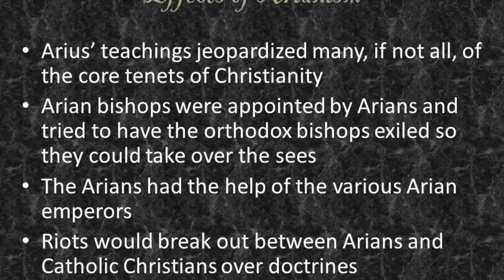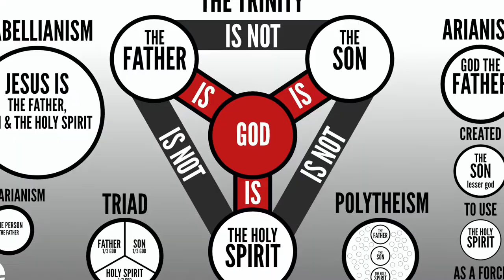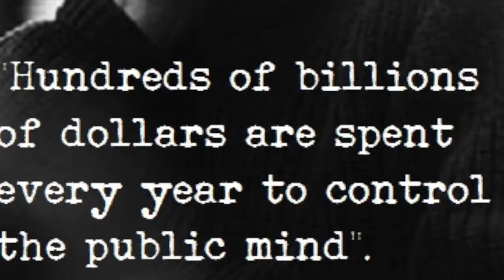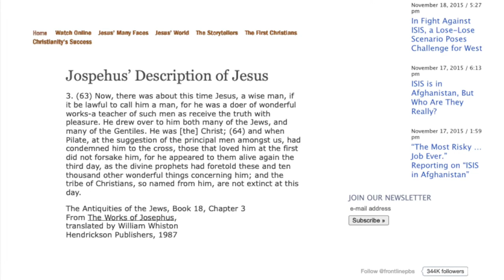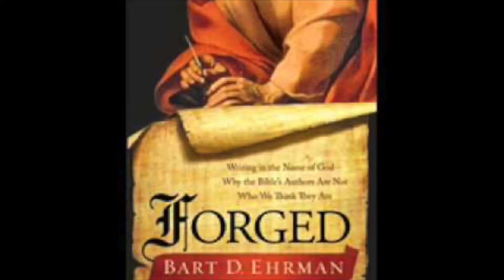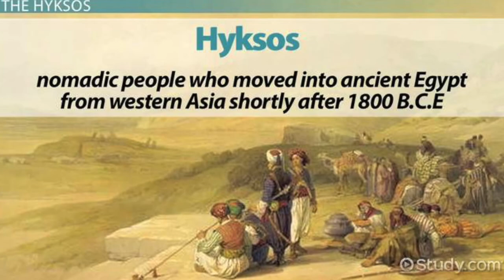Arrius Calpurnius Piso The Genius Who Fooled The World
Arrius Calpurnius Piso a.k.a Flavius Josephus a.k.a Apostle Peter a.k.a Apostle Luke and Author of New Testament. He is the father of both Christianity and Judaism.